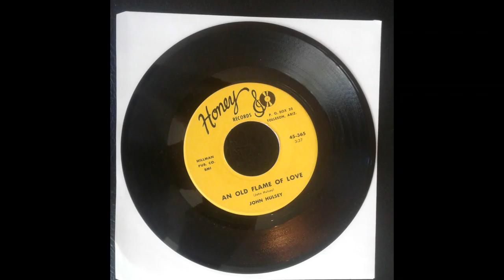John Hulsey - An Old Flame of Love